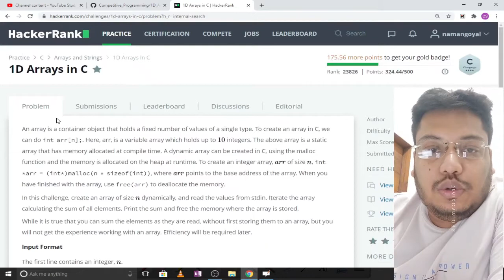1D Arrays in C - Hackerrank